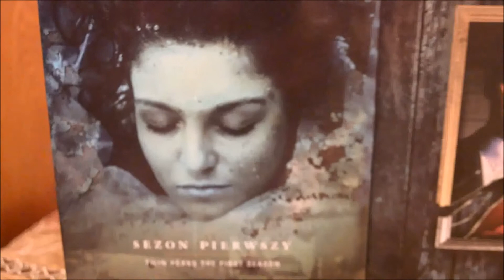3 SEZON TWIN PEAKS - ODCINKI 1-4 - PIERWSZE WRAŻENIA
Zmęczeni, źle wykadrowani, próbujemy zrecenzować to, co zobaczyliśmy w pierwszych czterech odcinkach nowego TWIN PEAKS.

W filmie wykorzystaliśmy utwór "Like Clockwork" zespołu Birds of Paradise